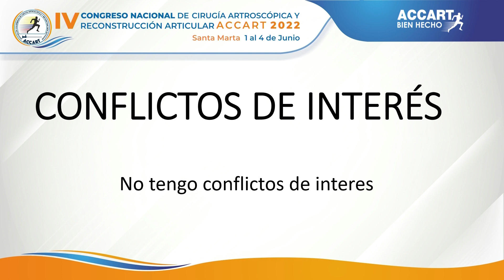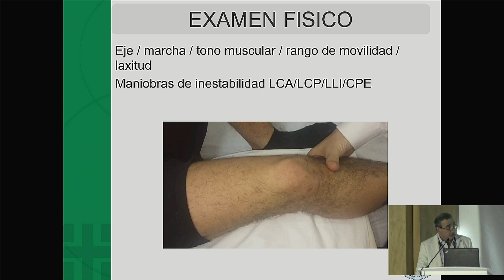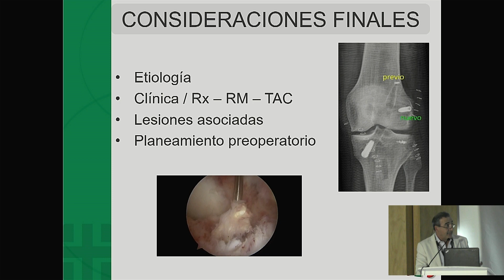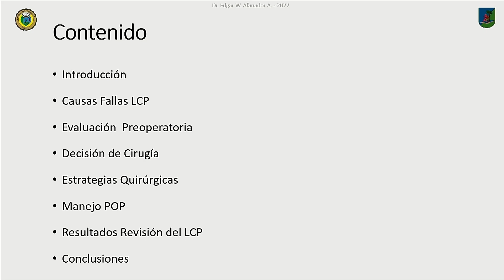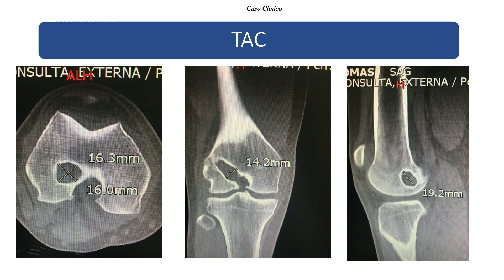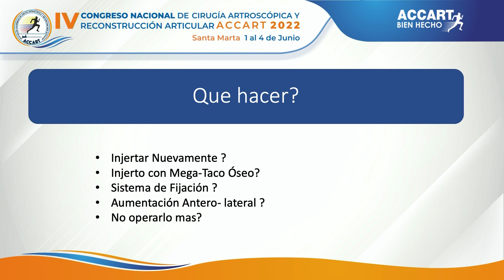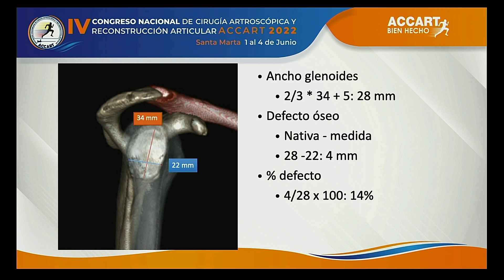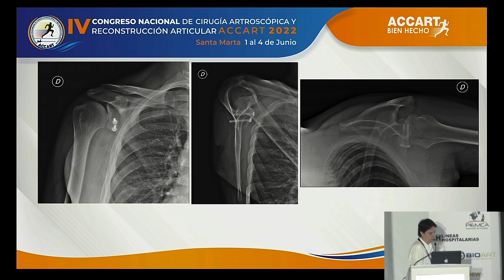IV CONGRESO NACIONAL ACCART 2022, DÍA 2, Jueves 2 de Junio 2022 - PARTE 04.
Santa Marta 1 al 4 de Junio de 2022